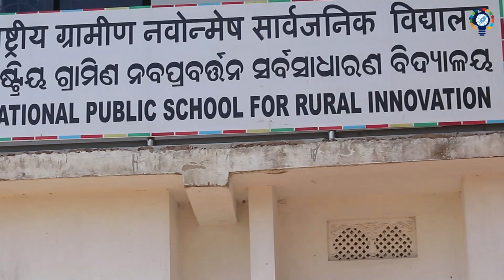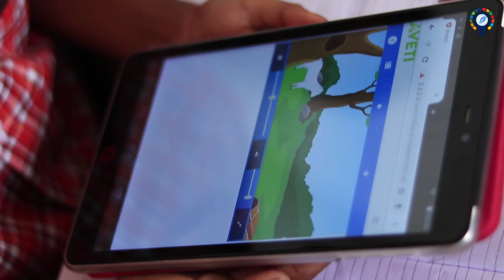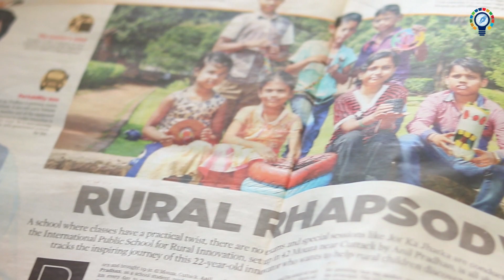Revolutionising Education through Innovation & Tech: School for Rural Innovation, Young Tinker Fdn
Young Tinker Foundation ( Formerly Navonmesh Prasar Fdn and School for Rural Innovation- IPSFRI ) aims to provide Quality Education at the grass-root level for free and thereby educate rural kids through innovation and technology. IPSFRI by Young Tinker Foundation is founded by Shri @AnilPradhan

Also, rural India is not exposed to the facilities provided by other schools in cities. Keeping these thoughts in mind this school was started aiming to provide the rural children or youth a proper education to compete and beat the world around them. Other schools generally focus on elementary education, whereas IPSFRI believes in creating a thirst for innovation among our students.

What is different in our school?
We are a STEM-Ed-based content speciality for rural-based schools. We are educating our students in the vernacular Indian language where we strive to empower and support local youth. At Young Tinker Space, we use innovative tools to teach even the simplest lessons to the students. Our campus has an innovative room with a 3D printer, laser cutters, drill machines, cutting machines, woodcutters, welding machines and all kinds of small tools that would help the students in understanding their lessons in a much more practical way. Also, all these machines are equipped with ‘kill switch technology that would ensure the safety of the students. Our centre offers different classes which are one of its kinds, namely – ‘TOD-FOD-JOD’, ‘KABAD-SE-JUGAAD’ and ‘ZOR-KA-JHATKA’.

About Young Tinker Space
A tinker space is a place where students can tinker and create and do their own things. When children tinker, they learn about the tools and materials they are working with. This way they develop their motor and creative skills.
Our tinker space is equipped with tinkering stations consisting of 3d printers, drilling machines, soldering stations, electronics items (Arduino, breadboard, jumper wires, sensors, etc.) and other mechanical tools (wrench, screwdriver, etc.)

About Young Tinker Foundation
Young Tinker Foundation (formerly Navonmesh Prasar Foundation) is a non-profit organization (section-8 company) that aims to spread the word of innovation, science and technology among students in urban and rural parts of India.

What started with a spark on a remote island in Odisha is today standing proud with its student's achievements at the International level. It is indeed a matter of pride for us in terms of what the Young Tinker Foundation has accomplished in these years.

We also made history by securing World Rank 3 at NASA Human Exploration Rover Challenge 2021. This achievement made India proud as we’re the 1st team in Asia to achieve so. This is a testimony of the great work that we do at our foundation.

Address: Village-Baral, PO-Kalapada, 42Mouza, Cuttack, Odisha-754112